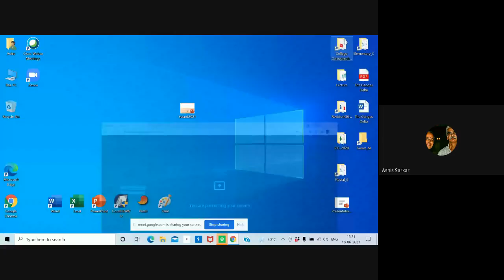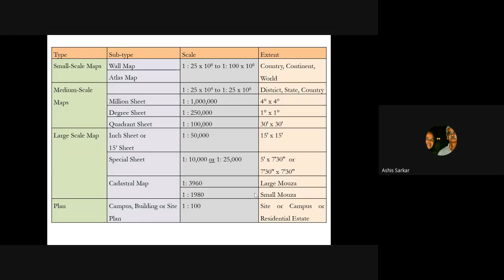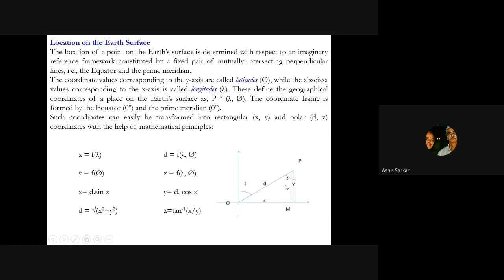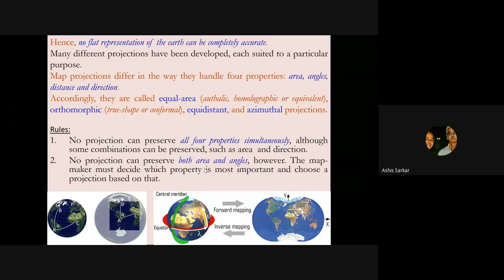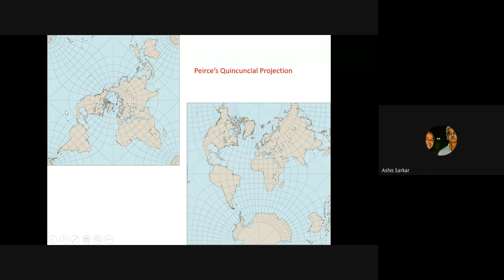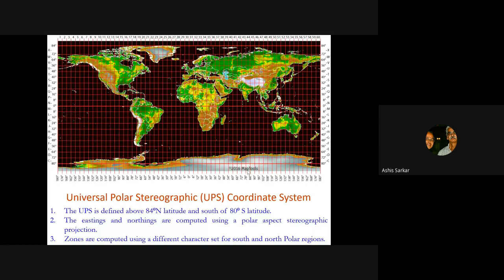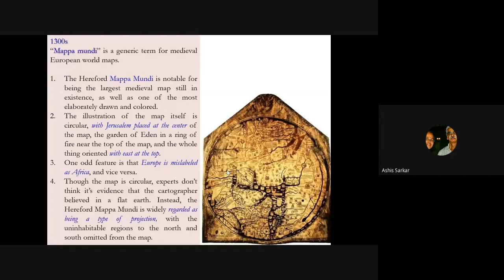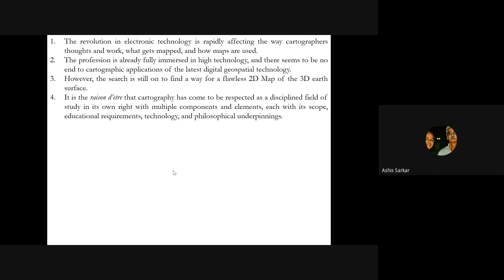Basics of Cartography:The Science of Map Making by Prof Ashis Sarkar @ 2 weeks NGT Program of IIGST